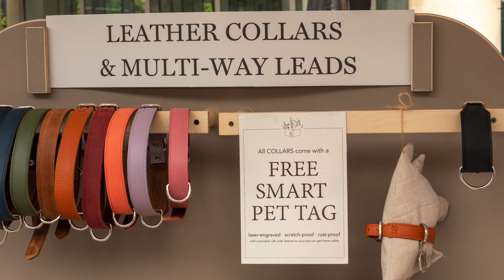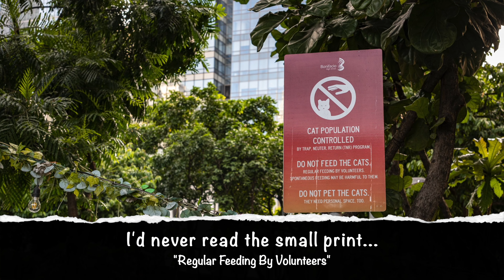Help Save The Cats of BGC. Beauty in the Philippines.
BGC Beauty is more than skin deep in BGC.

Claire Briddon and Michelle Calix Domingo are a driving force for good. If you’re short on time, you can fast fwd. The video is indexed.

All major cities, just as all people suffer challenges. The difference in outcome is due largely by the manner in which we choose to deal with our troubles. Curious about the large number of cats I see daily, I set out to investigate. I had no idea that my curiosity would lead me to discover a fabulous organization with more than 100 volunteers working everyday to do good.

I discovered that BGC has long been experiencing a large population of wild cats starving and in need of medical care. No decent person wants to see an animal suffer starvation or disease, nor would we expect to visit or live in a premier city and be at risk from diseases such as rabies, flea borne illness or other down-stream problems.

The question is: how do we humanely reduce the population and transform the wild population from sick and ill to healthy and vaccinated?

00:00 Introduction.
00:05 Major city problems.
00:45 Solving the problem.
01:00 People of BGC.
01:30 Ruff Trading Company.
03:25 Barktown and Kyuubites.
02:00 Back to the Cats.
02:30 First Clues.
03:10 Interview with Claire, Founder of “Cats of BGC”.

All video and photos taken with the Fuji X-H2 and Fuji 33 1.4 LM WR

PV9F5PQGQYY9A9OG